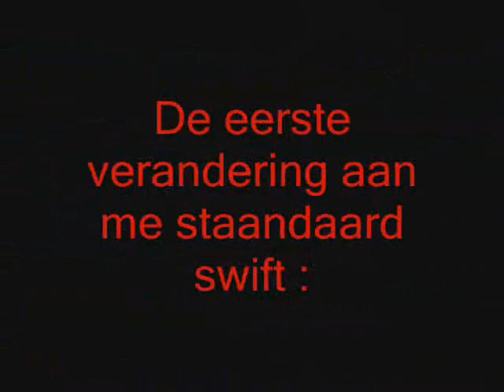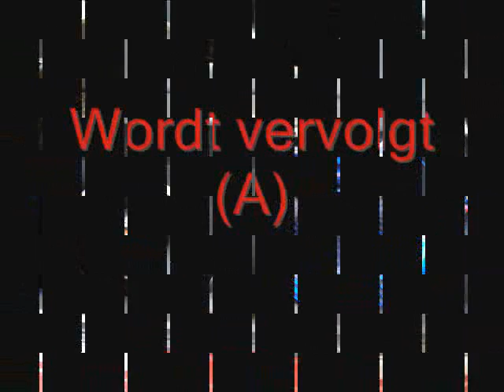swift project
project from start till now